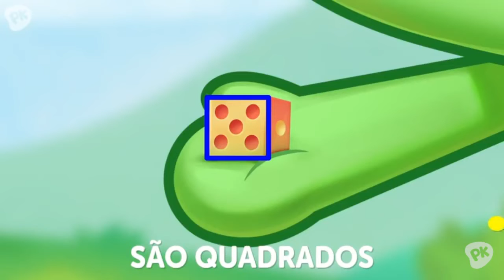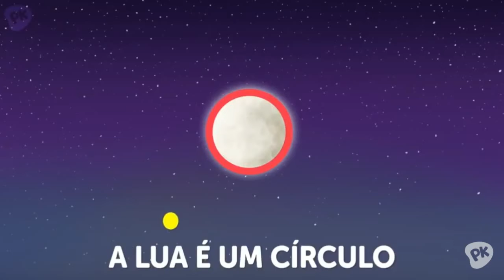A Música Das Formas (2018)